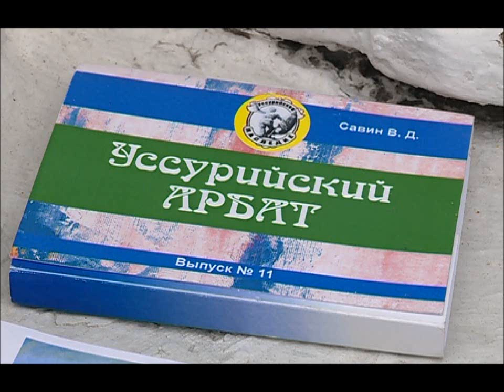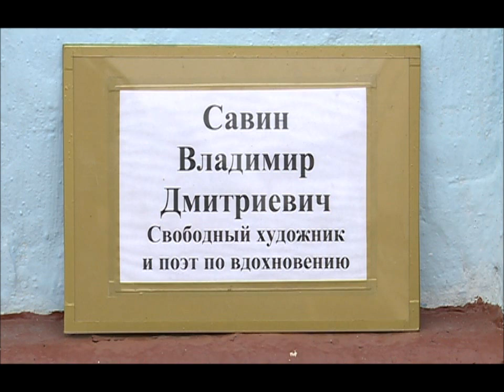Передвижная выставка Владимира Савина